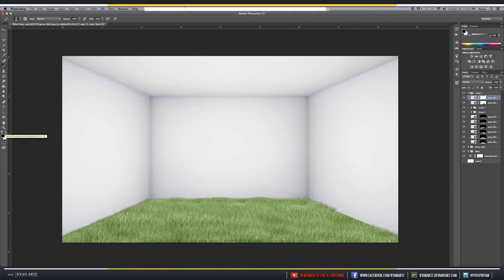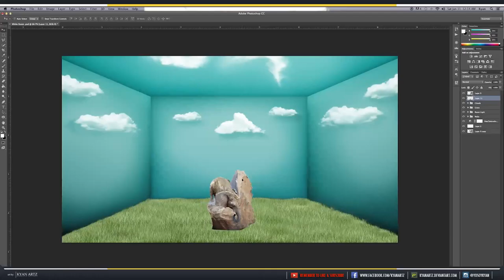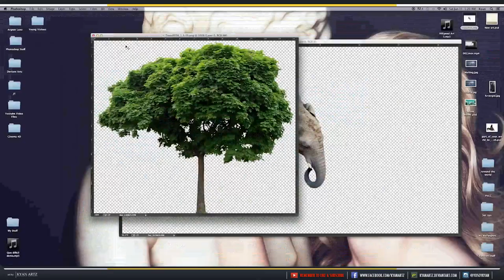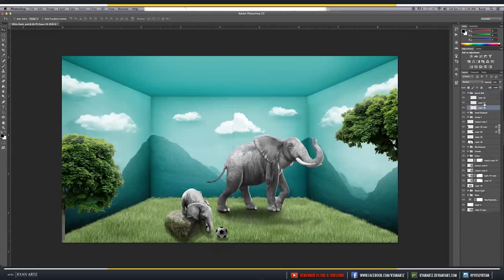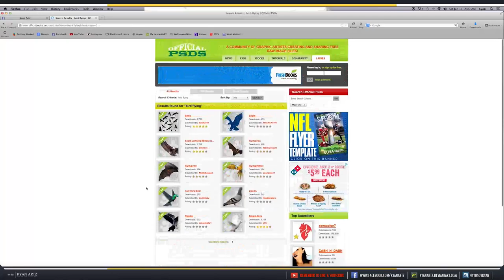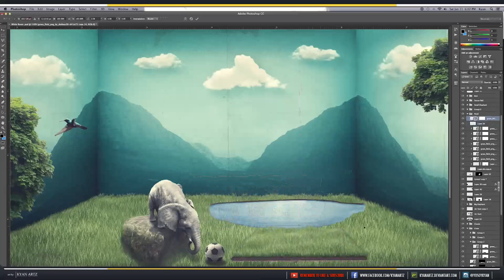Elephant's Nature - Speed art (Photoshop) | CreativeStation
CreativeStation Team